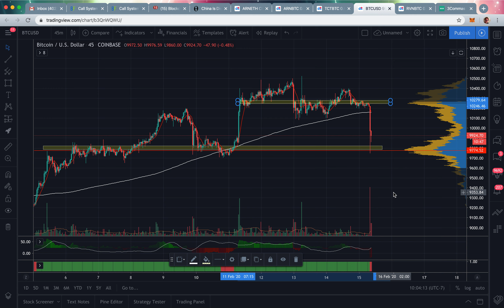Bitcoin Daily View 02-15-20 LONGS REKT - BTC RECOVERING!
The finest in Bitcoin news!  Stay informed by watching our official channel!  Are you interested in learning how to trade cryptocurrency with the pros?

Keywords to help you find this video:

cryptocurrency news
cryptocurrency mining
cryptocurrency 2019
cryptocurrency news channel
cryptocurrency market
cryptocurrency day trading
cryptocurrency analysis
bitcoin mining
bitcoin news
bitcoin
bitcoin live
bitcoin trading
bitcoin analysis
crypto signals
crypto signals live
crypto signals telegram
crypto signals telegram group
crypto signals app
crypto signals review
crypto signals binance
crypto signals free
crypto signals software
crypto signals leaks
crypto buy sell signals
crypto trading signals free
crypto face signals
crypto gnome signals
best crypto signals on telegram
crypto quality signals zignaly
Bitcoin training
Bitcoin trading
BTC trading
BTC signals
Altcoins
Altcoin training
Altcoin trading
Altcoin signals
cryptocurrency market predictions
cryptocurrency reddit investing
allen ginter cryptocurrency
cryptocurrency prices
cryptocurrency index
cryptocurrency exchange api
cryptocurrency exchange app
cryptocurrency trading australia
cryptocurrency explained
cryptocurrency prices chart
cryptocurrency australia youtube
google:suggestrelevance
cryptocurrency news 2020
cryptocurrency stickers
cryptocurrency trading course
libra
cryptocurrency reddit
trading bitcoin
current cryptocurrency prices
cryptocurrency news usa
money replacement
cryptocurrency trading
cryptocurrency prices live
cryptocurrency prices list
cryptocurrency in 2019
cryptocurrency books 2019
cryptocurrency market manipulation
libra cryptocurrency
cryptocurrency books
money
facebook libra cryptocurrency
cryptocurrency exchange sites
cryptocurrency mining australia
cryptocurrency etf fidelity
schwab cryptocurrency etf
cryptocurrency trading hours
cryptocurrency reddit news
cryptocurrency reddit guide
cryptocurrency australia
cryptocurrency bitcoin original
cryptocurrency exchange rates
cryptocurrency trading reddit
cryptocurrency investment
cryptocurrency market capitalization
cryptocurrency prices charts
real-time cryptocurrency prices
cryptocurrency price tracker
cryptocurrency market analysis
cryptocurrency trading books
cryptocurrency prices graph
real cryptocurrency miner
cryptocurrency miner app
cryptocurrency taxation australia
cryptocurrency investing bible
cryptocurrency trading strategy
cryptocurrency exchange india
cryptocurrency mining software
Cryptocurrency and security
cryptocurrency prices today
cryptocurrency allen
amazon cryptocurrency news
tron cryptocurrency news
cryptocurrency news history
cryptocurrency scams australia
cryptocurrency etf vanguard
cryptocurrency reddit eli5
cryptocurrency mining ato
libra cryptocurrency ico
cryptocurrency reddit market
Cryptocurrency tumbler
cryptocurrency market size
ripple cryptocurrency news
Cryptocurrency bubble
cryptocurrency markets
latest cryptocurrency prices
blockchain algorithm
libra cryptocurrency stock
cryptocurrency exchange australia
cryptocurrency reddit beginner
china cryptocurrency news
cryptocurrency australia exchange
cryptocurrency australia regulation
cryptocurrency market capitalizations
ico cryptocurrency meaning
crypto currency wallet
cryptocurrency trading ato
cryptocurrency trading app
cryptocurrency trading bot
gemini cryptocurrency exchange
Learn how to trade cryptocurrency
cryptocurrency market today
cryptocurrency taxation
cryptocurrency etf list
cryptocurrency australia news
Learn how to trade Bitcoin
cryptocurrency